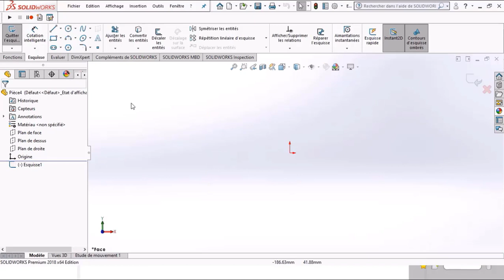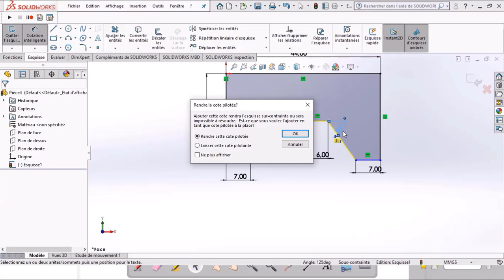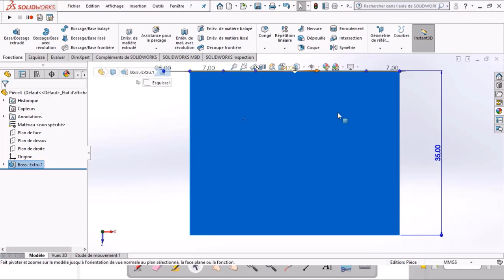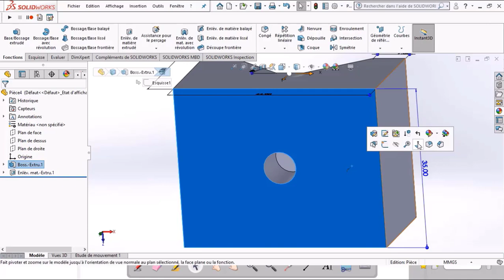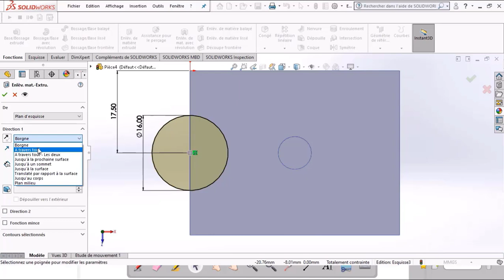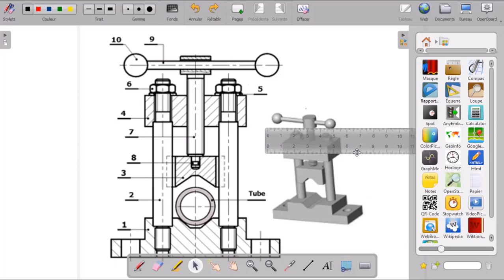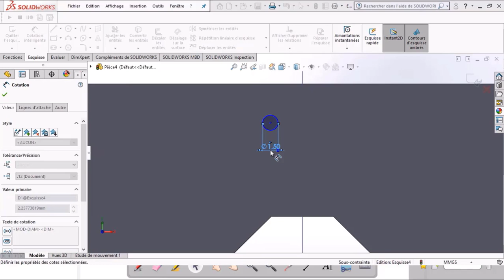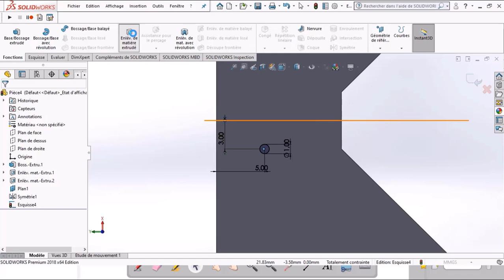TUTORIEL SOLIDWORKS Conception d'un Système Technique (mors mobile) PIECE 3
conception d'un mors mobile de serre tubes avec logiciel SOLIDWORKS